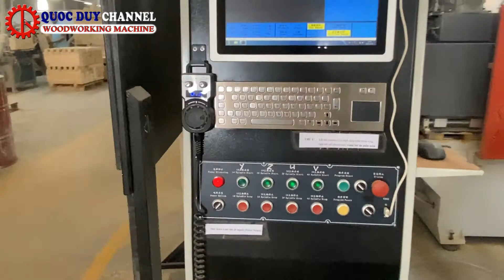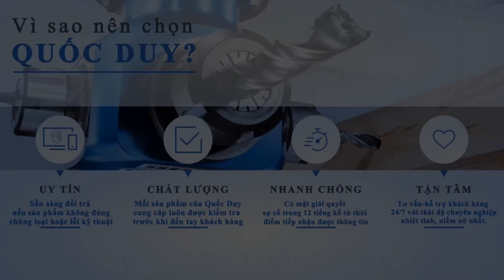Máy chép hình 4 trục SDX-SX4-2400 I Máy chép hình dài